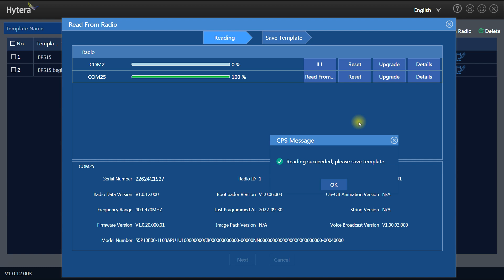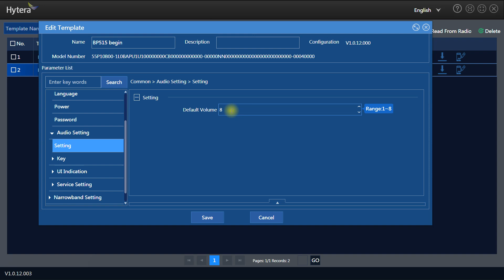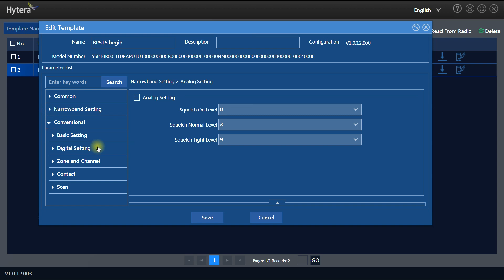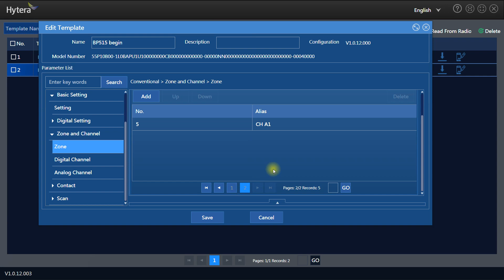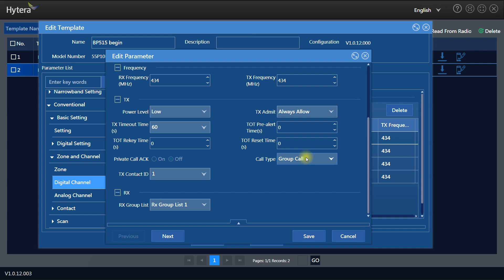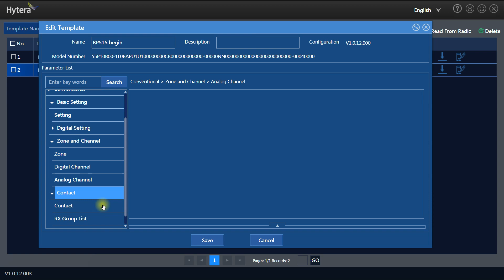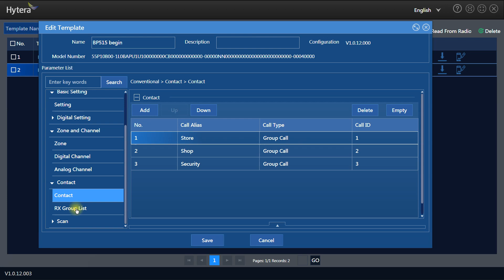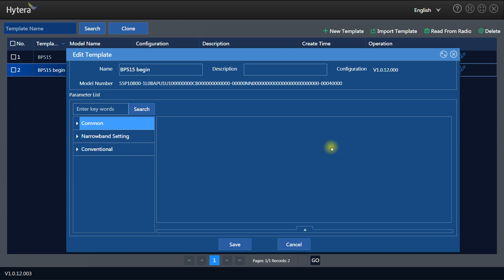Программирование радиостанций Hytera AP515, AP585, BP515, BP565. Обучающее видео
Обучаем программированию цифро-аналоговых радиостанций моделей: AP515, AP585, BP515, BP565. Программирование цифровых и аналоговых каналов, назначение функциональности кнопки, регулировка порога шумоподавления. Создание вызовов групповых и частных.